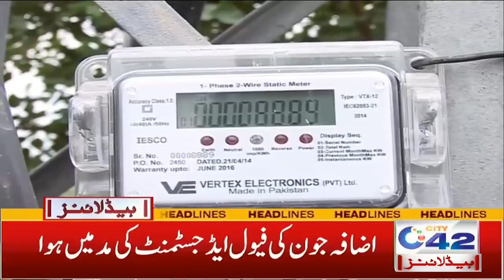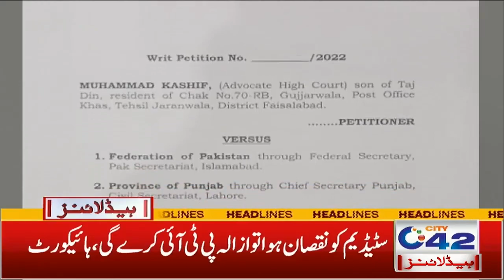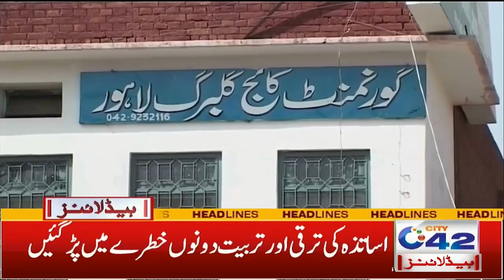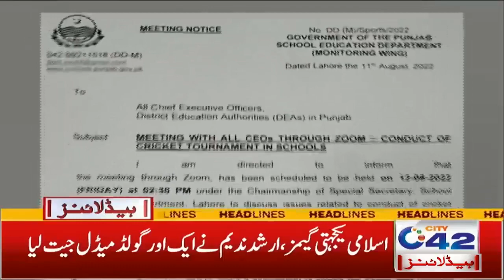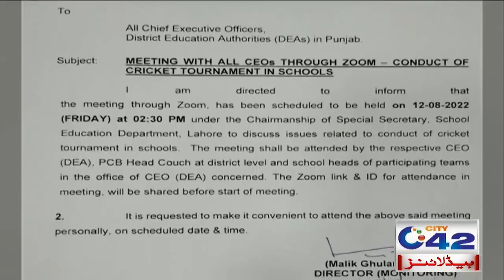6am News Headlines | 13 Aug 2022 | City 42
6am News Headlines | 13 Aug 2022 | City 42